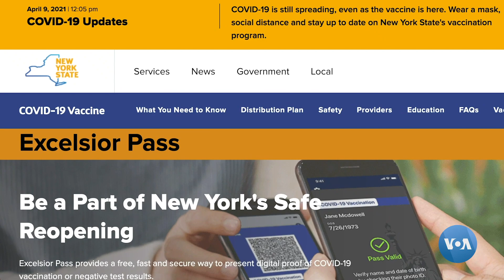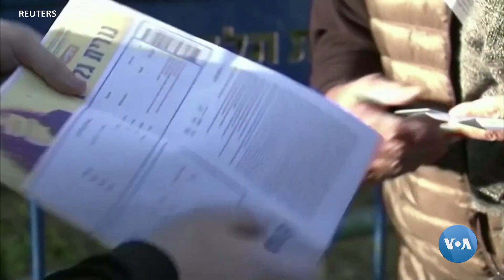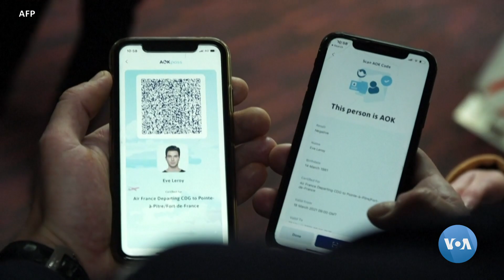AQSh vaksina pasportiga nega qarshi chiqyapti?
Bayden ma’muriyati AQShda “vaksina pasporti” tizimini joriy etish bilan davlat shug’ullanmasligi haqida ma’lum qilgan. Odamlarning sayohat yoki boshqa maqsadlar uchun koronavirusdan emlanganini tasdiqlovchi mexanizmni amalga oshirish tashabbusini xususiy kompaniyalar qo’lga olishi mumkin.